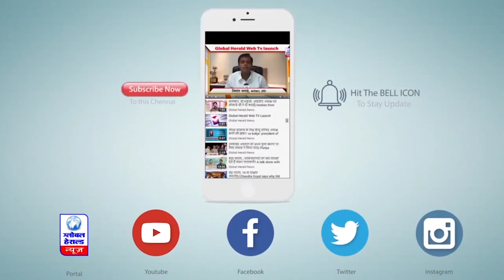सीएम शिवराज सिंह चौहान आज शाम 7 बजे प्रदेश की जनता को करेंगे संबोधित || Global Herald News